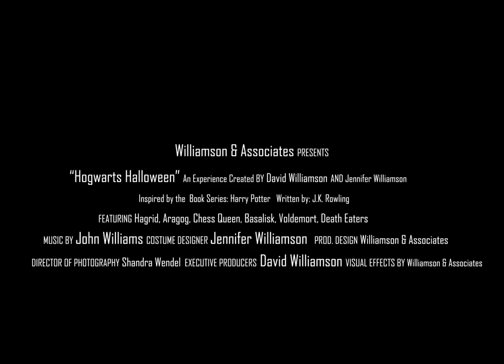Hogwarts Halloween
A spooktacular walk-thru Halloween experience that is sure to satisfy the young and old with animatronics and visually stimulating props, designs, and decor all inspired by J.K. Rowlings' book series: Harry Potter